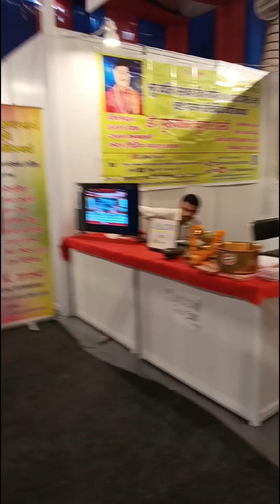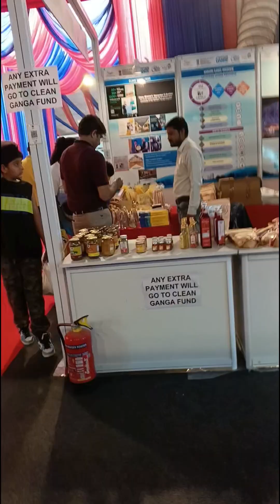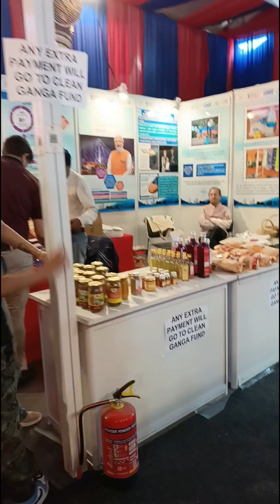यहां बहुत सारे स्टाल लगे हुए थे।। Major Dhyanchand stadium programme tv9bharatvarshlive channel